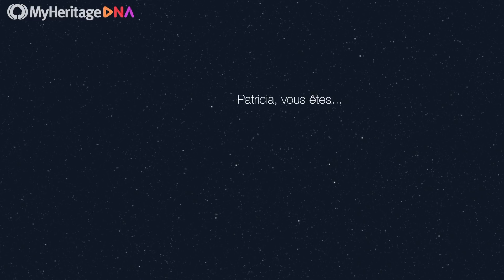Résultats de test ADN surprenants! | QUELQU'UN M'A MENTI?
Je teste mon ADN!!!
Vous pouvez utiliser le code "PATRICIAB" pour la livraison gratuite. ;)

Suite à la suggestion de plusieurs abonnés, je fais un test adn pour découvrir mes origines. Et je m'attendais pas du tout aux résultats!

Je croyais déjà savoir car ma mère a beaucoup travailler sur notre arbre généalogique... Je pensais pas qu'un test adn ça pourrait m'intéresser plus que ça, mais SI SI! Quelqu'un nous a bien menti.

MyHeritage Dna vous donne aussi un site qui vous montre tous les participants du test adn qui ont de l'adn en commun avec vous. Et ils vous disent la relation estimée. Mes parents, mon frère et mon neveu  ont pris le test aussi après et le site, en comparant leur adn, a correctement identifié leur relation avec moi sans qu'on demande quoique ça soit. Mon frère et moi avons 30% de notre ADN en commun!

Du coup, c'est genial pour les personnes adoptées ou les personnes qui ne savent beaucoup sur leurs origines. Ca peut vous permettre de retrouver les membres de votre famille! :)

Ceci dit, une raison pour laquelle je voulais apprendre le français était car mes ancêtres sont français... mais euh... comment vous dire??!
Sinon vous avez aussi un petit coucou de ma maman dans cette vidéo. ;)

MES RECOMMENDATIONS
(amazon storefronts)

BON PLANS -
Une selection de produits à jusqu'à -30% sur le site de Sephora

1er transfer d'argent gratuit avec WISE

IGRAAL Cashback sur vos achats en ligne!
(vous avez 3€ offert avec ce lien!)

Mes appareils photos + accessoires